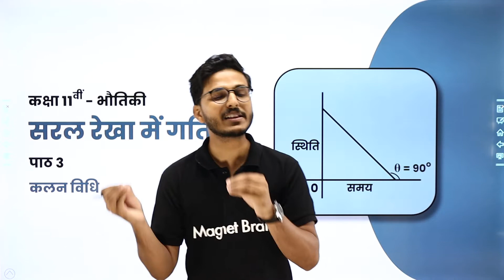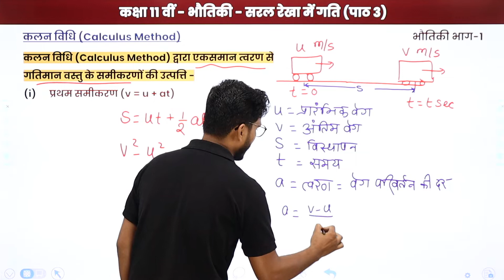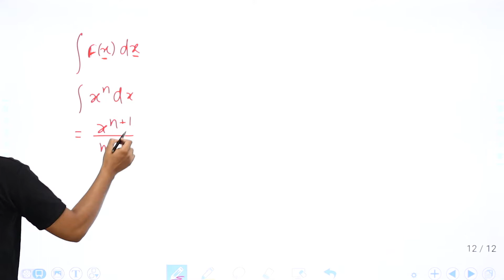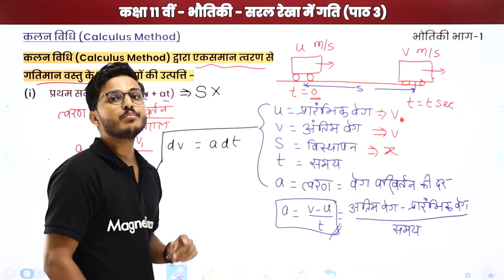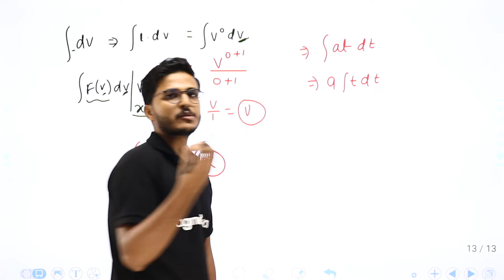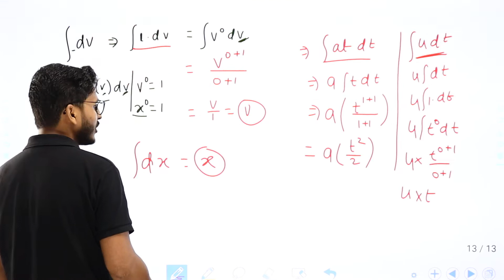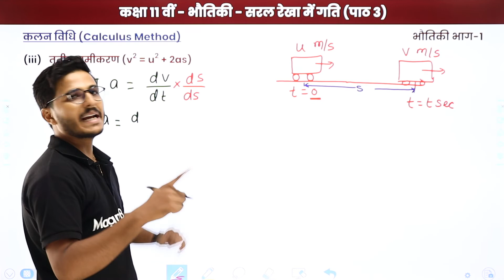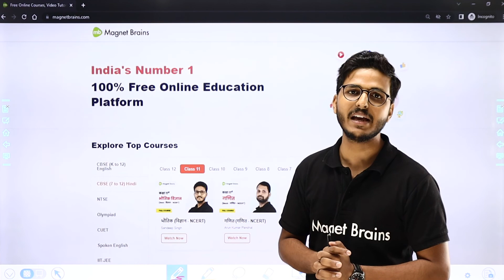Calculus Method | Class 11 Physics Chapter 3 in Hindi | UP/Bihar Board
✔️ Class: 11th
✔️ Subject: Physics / भौतिकी / Bhautiki (Hindi Medium) - UP Board/Bihar Board/MP Board
✔️ Chapter: Motion in a Straight Line / सरल रेखा में गति / Saral Rekha Mein Gati (Chapter 3)
✔️ Topic Name: Calculus Method / कलन विधि / Kalan Vidhi
✔️ Topics Covered In This Video (By Sandeep Sir): In this video, Calculus Method / कलन विधि / Kalan Vidhi of Motion in a Straight Line / सरल रेखा में गति / Saral Rekha Mein Gati of "Class 11 Physics Chapter 3" named Motion in a Straight Line / सरल रेखा में गति / Saral Rekha Mein Gati.
00:00 सरल रेखा में गति इंट्रोडक्शन: कलन विधि / Saral Rekha Mein Introduction: Kalan Vidhi
03:07 कलन विधि / Kalan Vidhi